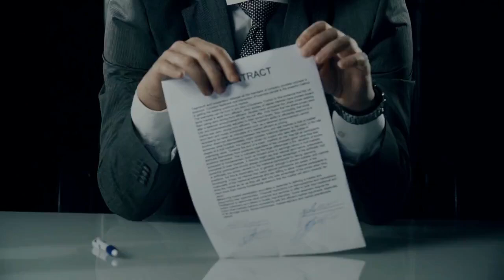Algérie-Espagne : 130 000 entreprises affectées par la crise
La crise entre l’Algérie et l’Espagne dure depuis un peu plus d'un an. Si les exportations algériennes en gaz n'ont pas été trop affectées, les entreprises espagnoles, elles, ne cessent de tirer la sonnette d’alarme.